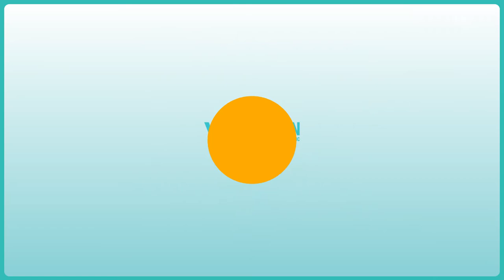Q&A Breast Surgery #001, Fat grafting vs Silicone augmentation!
Q&A #001
Breast Agmentation Surgery
Fat grafting vs Silicone augmentation!  Which is better?

You can send us your photos to have pre-consultation
if it is inconvenient for you to visit our hospital.

For more details, plz contact☎️ us.